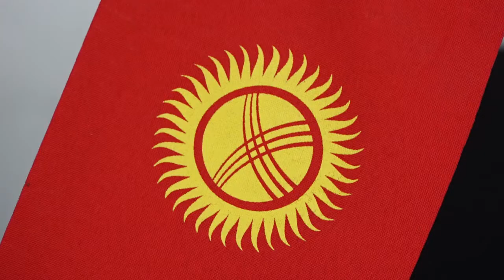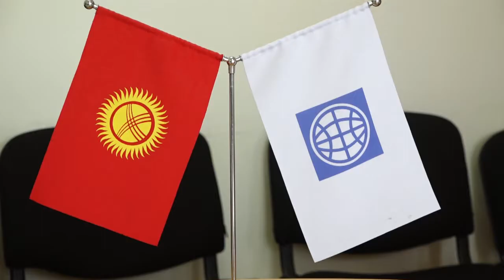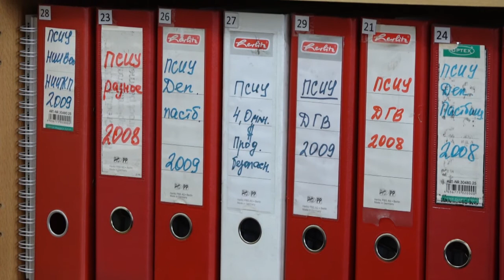Айыл-чарба долбоорлорун ишке ашыруу болумунун директору Майрамбек Таиров менен болгон маек